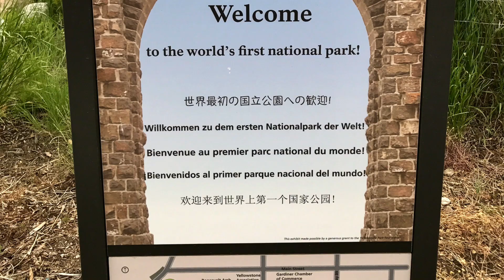LFV Yellowstone NP June 13, 14 2017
This video is about the LFV (LaMarca Family Vacation) to Yellowstone NP on June 13, 14 2017